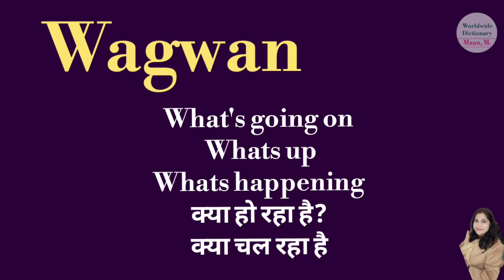Wagwan meaning l meaning of wagwan l wagwan ka matlab hindi mein kya hota hai l vocabulary